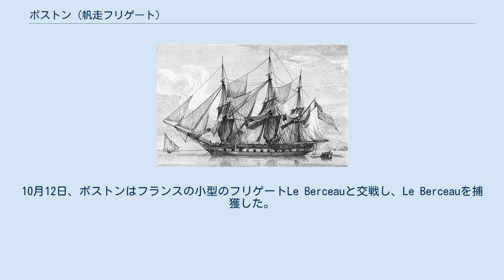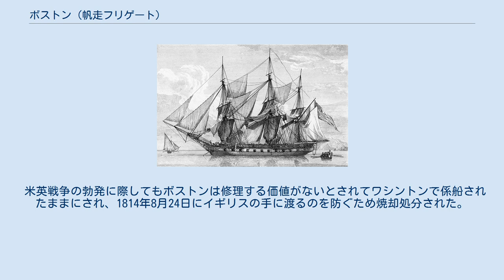ボストン (帆走フリゲート)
ボストン (USS Boston) は、28門の大砲を搭載したアメリカ海軍の帆走フリゲート。
ボストンで建造され、1799年5月20日に進水した。
フランスとの擬似戦争、第一次バーバリ戦争、米英戦争に参加した。
 1779年7月から1800年6月までフランスの私掠船からアメリカの商船を守るため西インド諸島で活動した。
1800年6月15日にボストンに戻り、同年9月に再び西インド諸島へ向かった。
10月12日、ボストンはフランスの小型のフリゲートLe Berceauと交戦し、Le Berceauを捕獲した。
この戦闘でボストンは7名の死者と8名の負傷者を出した。
ボストンはLe Berceauを曳航して11月にボストンに戻った。
西インド諸島での活動中、ボストンはLe Berceauのほかにも7隻を捕獲した。
 1801年の冬、ボストンはロバート・リビングストンをフランスへ運び、それからトリポリ沖で地中海戦隊に加わった。
1802年5月16日、ボストンは6隻ないし7隻の砲艦と交戦した。
ボストンは1802年10月にボストンに戻った。
それからワシントンへ向い、そこに係船された。
 米英戦争の勃発に際してもボストンは修理する価値がないとされてワシントンで係船されたままにされ、1814年8月24日にイギリスの手に渡るのを防ぐため焼却処分された。